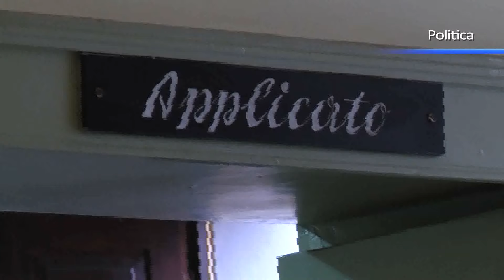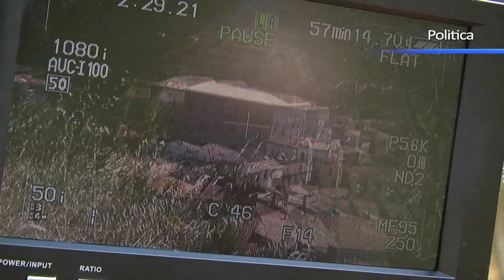Comunali ad Aieta, Cuomo per il futuro